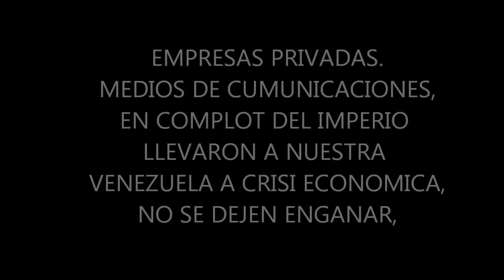PORQUE CRISIS EN VENEZUELA ,RESPUESTA AQUI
PORQUE PRODUCTOS  DE PRIMERA NESECIDAD ESTAN POR TONELADAS EN U.S.A  MEXICO .EUROPA ,
HUGO CHAVEZ SIEMPRE TUBO LA RAZON CON ESTOS MONOPOLIOS DEL IMPERIO